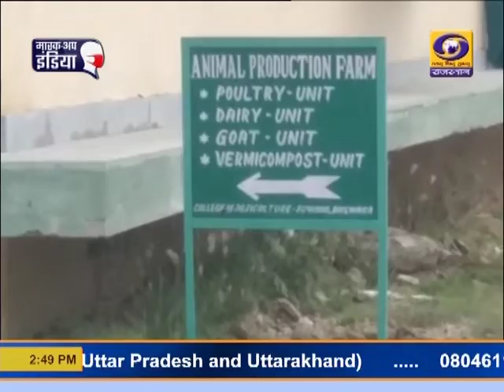भीलवाड़ा कृषि महाविद्यालय में नवाचार, पशुपालन के साथ उन्नत किस्म बीज उत्पादन भी जारी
वस्त्र नगरी भीलवाड़ा में कृषि महाविद्यालय पशुपालन के साथ-साथ ही उन्नत किस्म के बीज भी पैदा कर रही है, जिसके कारण क्षेत्र के किसानों को फायदा पहुंच रहा है। साथ ही विद्यार्थियों को भी अच्छी शिक्षा से उज्जवल भविष्य बनाने का अवसर मिल रहा है। महाराणा प्रताप कृषि एवं प्रौद्योगिकी विश्वविद्यालय उदयपुर से संबद्ध इस महाविद्यालय को 2 परियोजनाओं के लिए 5 करोड़ 24 लाख रुपए का सहयोग मिला है।